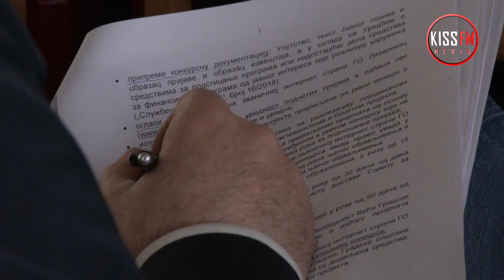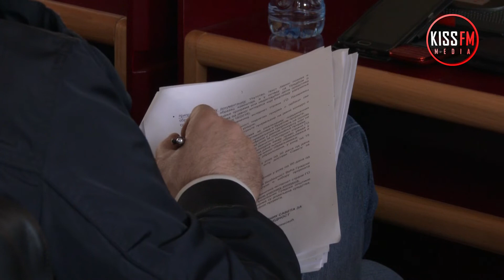GO LAZAREVAC - Održana druga sednica Saveta za bezbednost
Novinar: Tamara Cvetković